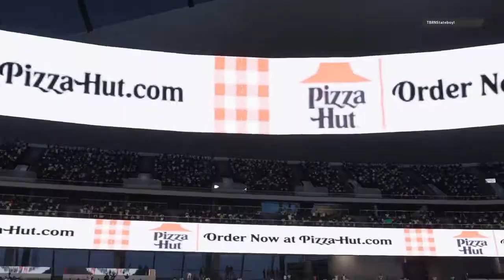Quick an Easy